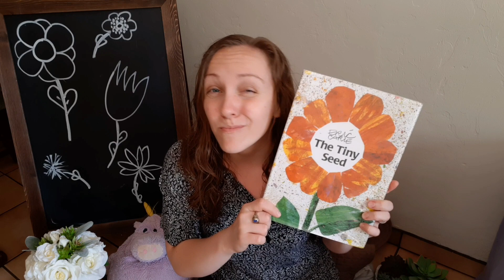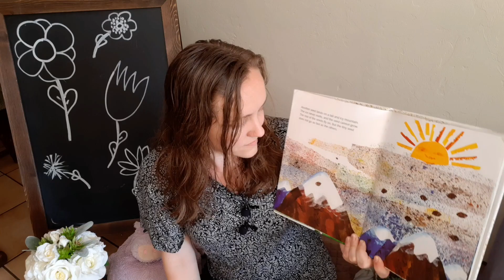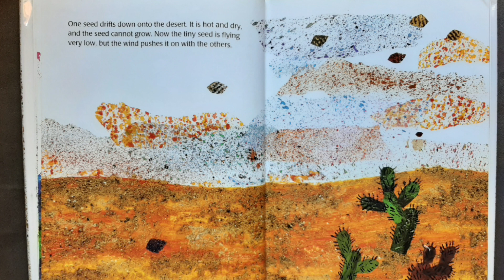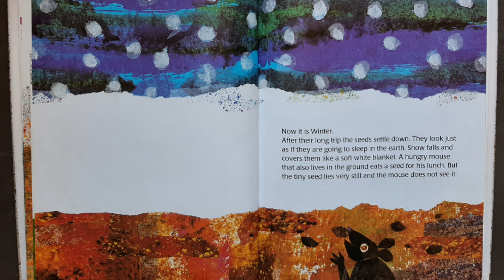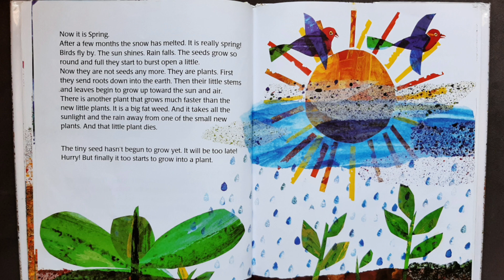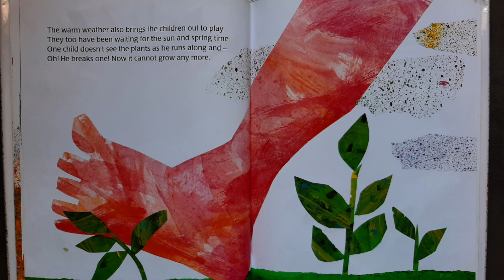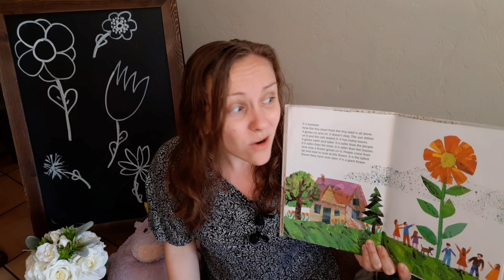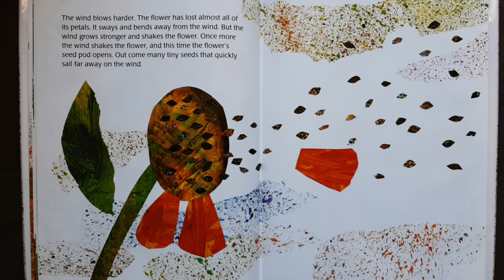"The Tiny Seed" read aloud preschool lesson